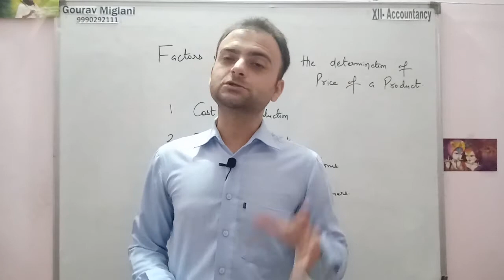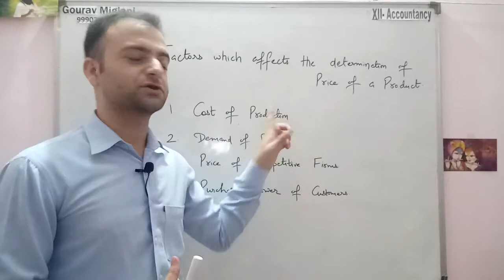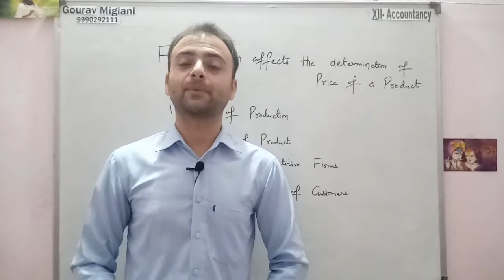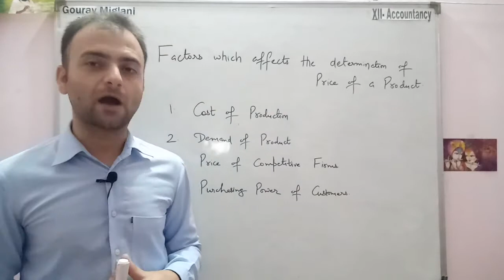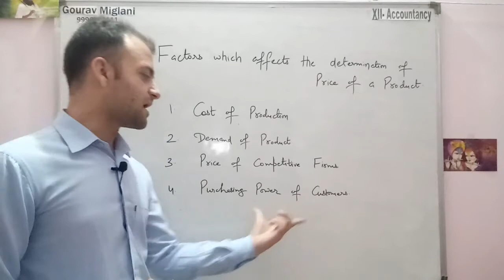Factors which Affects the Determination of Price of a Product | Factors Affecting Price of a Product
factors affecting the price of a product
FACTORS AFFECTING PRICE OF A PRODUCT FOR B.COM 1st SEM NEP SYLLABUS | PRINCIPLES OF MARKETING, Pricing Decision || Factors Affecting Pricing Decisions
Class 12 Business Studies Chapter 11 | Factors Affecting Price of a Commodity or Service - Marketing, Pricing | Meaning and Definition of Price and Pricing | Objective and Factors affecting Pricing, Factors Affecting Pricing Decision
Factors keep in mind while fixing the price of product/ service (class 12 business studies)
Internal and External Factors Related to Pricing - Marketing - Organization of Commerce & Management
Factors affecting pricing decision Marketing management BBA Bcom 3rd ppt
Factors influencing pricing (internal factors)
How to Decide Product Price?, PRICING-MEANING & FACTORS AFFECTING
factor affecting the price
factors of price

Gourav Miglani
Commerce Classes Gourav Miglani Aol
Gaurav Miglani
Gorav Miglani